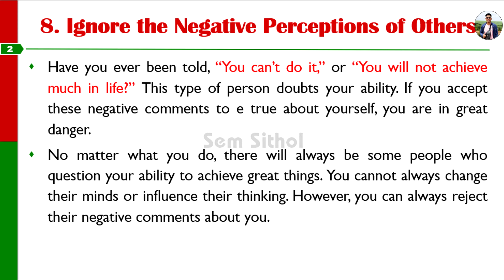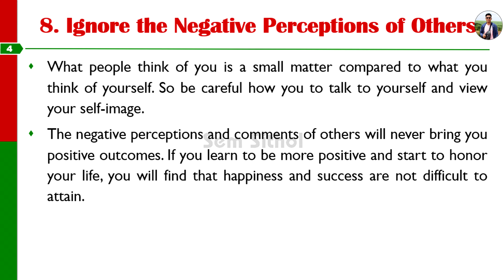Lesson 8: Ignore the Negative Perceptions of Others - កុំខ្វល់ចំពោះការគិតអវិជ្ជមានរបស់អ្នកដទៃ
0:00 | Introduction
0:10 | Slide 2
0:46 | Slide 3
1:47 | Slide 4
2:02 | Slide 5

Ideas
​​Lesson 7: Handle Your Life with Care - ដោះស្រាយជីវិតរបស់អ្នកដោយយកចិត្តទុកដាក់
Lesson 6: Embrace Adversity - ចាប់យកភាពលំបាក
Lesson 5: Never Take Life for Granted - កុំធ្វើជីវិតដើម្បីតែទទួលយក

[Reading] Chapter 2: Traffic, Unit 2: A Traffic Accident, EFC Book 4, Grade 10, Pages: 9-10
[Reading] Chapter 2: Traffic, Unit 1: Traffic in Cambodia Today, EFC Book 4, Grade 10, Pages: 7-8

Vocabulary
4000 Essential English Words, Unit 13
4000 Essential English Words, Unit 12
4000 Essential English Words, Unit 11

3 Techniques for Creating Ideas-Part 1
Characteristics of a Good Paragraph-Part 1
How to Write a Good Paragraph-Part 1